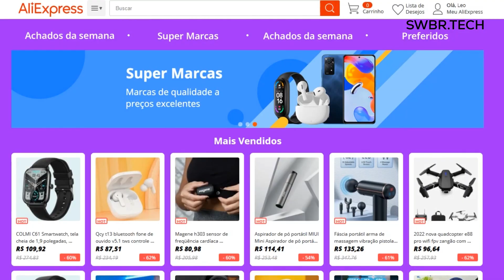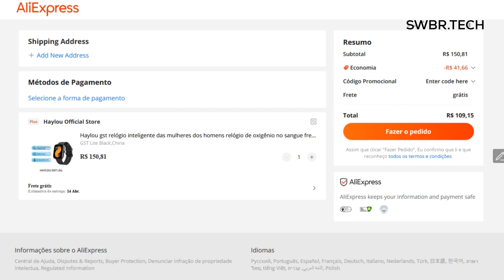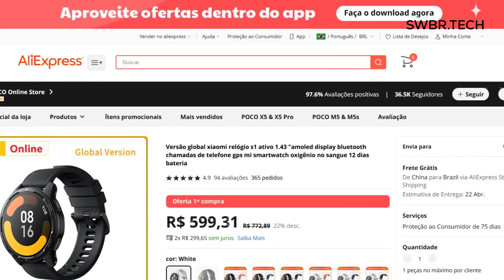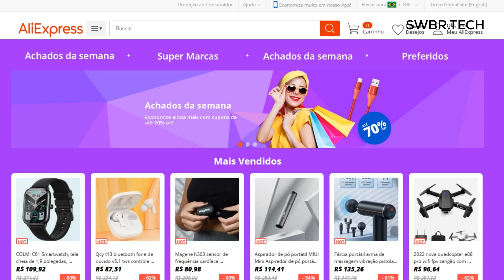ALIEXPRESS SUPER PROMOÇÃO / JBL GO 3 por R$172 / SMARTWATCH por R$49 / REDMI BUDS 3 por R$48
R$15 off para compras acima de R$60 usando o código: leo15
R$25 off para compras acima de R$110 usando o código: leo25